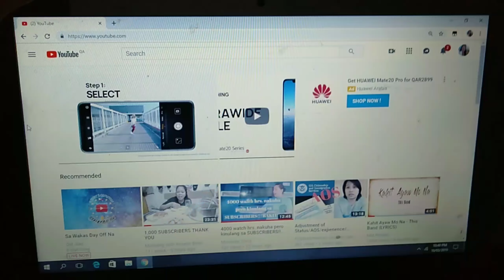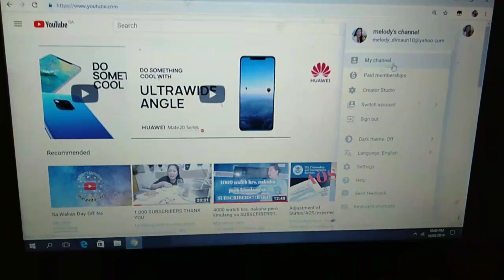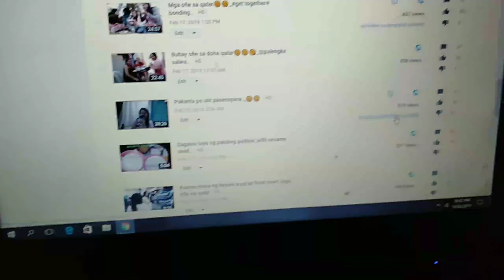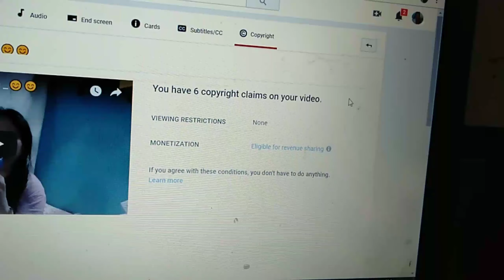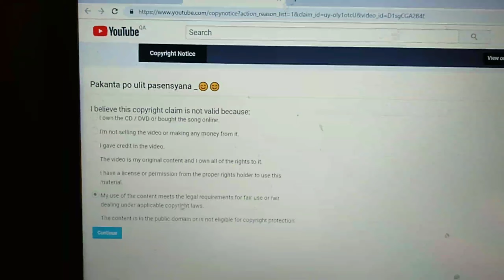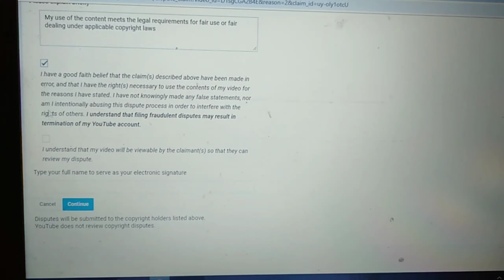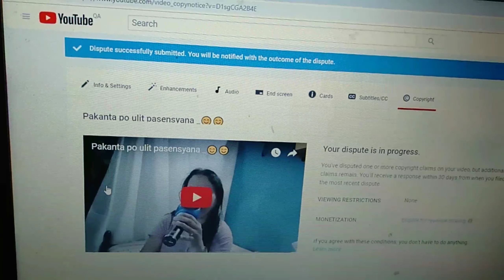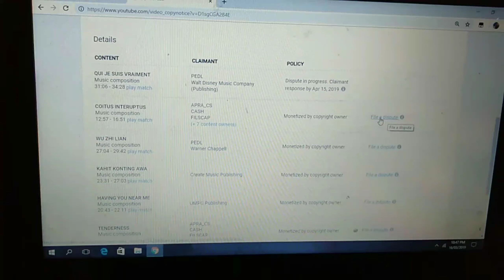paano mag dispute ng copyright sa iyong video/